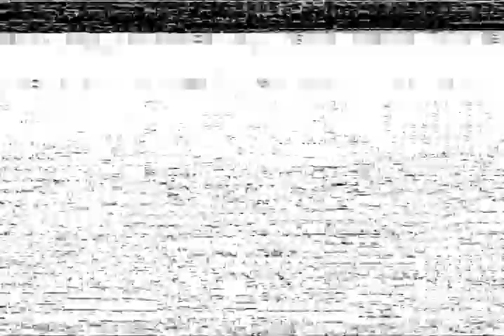ERMAC 96 Saturday Night Disc One